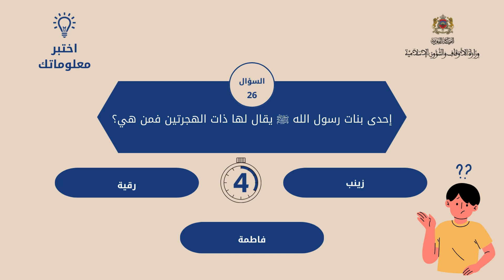السؤال (26)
السؤال (26): اختبر معلوماتك في السيرة النبوية
إحدى بنات رسول الله ﷺ يقال لها ذات الهجرتين فمن هي؟
-زينب
- رقية
- فاطمة